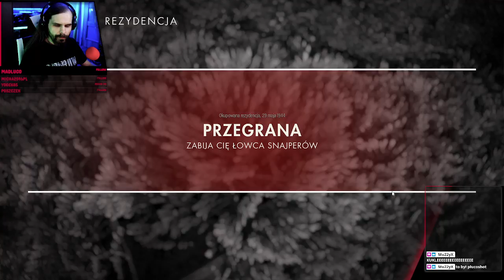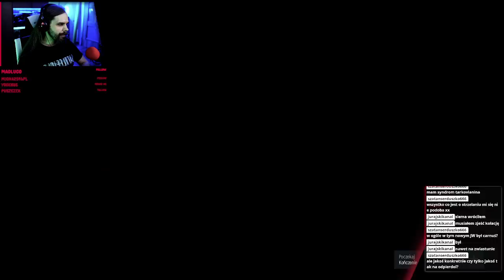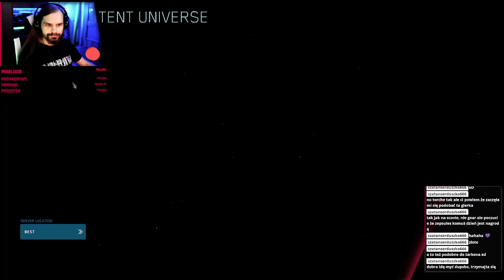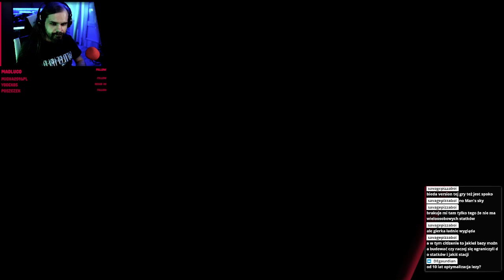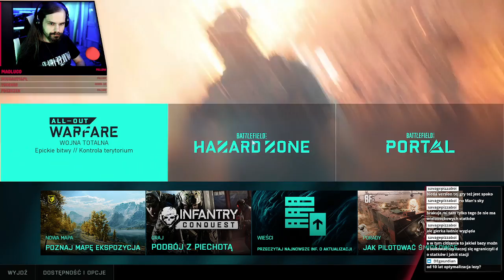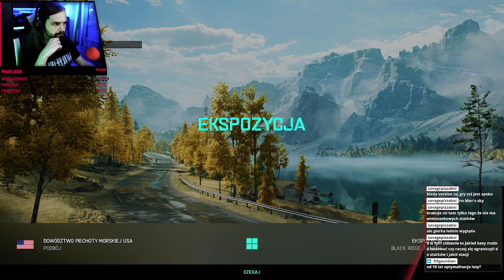[🔴11/06/22] Sniper Elite 5 / Star Citizen / Battlefield 2042